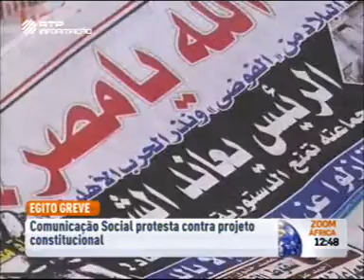Zoom África de 2012-12-04